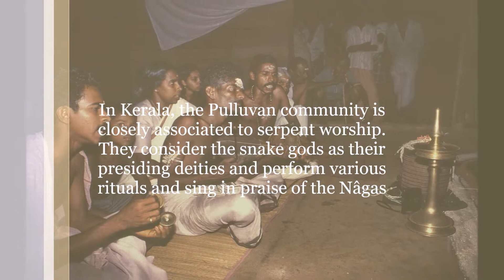Floor paintings for the Serpent-gods in Kerala, Karinâgam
The following video is part of MAVELIKARA K.GOPINATHAN repertoire as well as his son Chettikulangara Jayakumar G.
In Kerala, the floor paintings are called Kalam. So many ways to draw and apply colours. The Pulluvan community in Kerala is closely connected to snake worship. They consider the snake gods as their presiding deity and perform certain sacrifices and sing songs known as 'Pulluvan Pâttu', Besides that, they draw five colours floor paintings representing the Nâgas. This video shows the many forms of Karinâgam, one of the 8 mythical serpents believed to support the world. In this ritual, Karinâgam takes three forms; white in the morning, yellow at noon, and "pancha varna" or five colours in the evening. It shows the radiance of the Nâga's intense meditation to protect the world as the day unfolds. For more on serpent worship follow the links.
In FRENCH, quatre articles sur le culte des serpents au Kérala